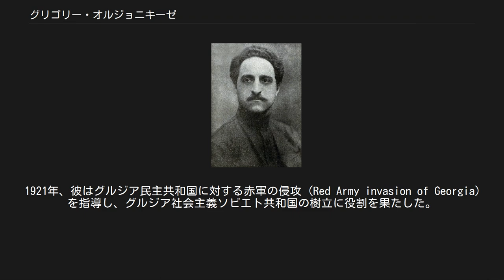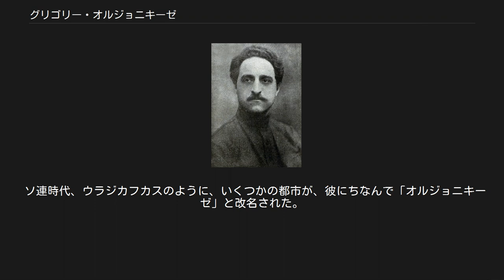グリゴリー・オルジョニキーゼ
全連邦共産党（ボリシェヴィキ）ザカフカース地方委員会第一書記
全連邦共産党（ボリシェヴィキ）北カフカース地方委員会第一書記
オルジョニキーゼの写真。
1926年撮影 グリゴリー・コンスタンティノヴィチ・オルジョニキーゼ（グルジア語: გრიგოლ (სერგო) ორჯონიკიძე, ロシア語: Григорий Константинович Орджоникидзе, 1886年10月24日 - 1937年2月18日）は、ロシアの革命家、ソビエト連邦の政治家。
ソ連共産党政治局員で、スターリンとは革命時代からの親友であり、オルジョニキーゼ、スターリン、ミコヤンは、「カフカース派」と呼ばれるグループを構成していた。
スターリンが最高指導者になった後もスターリンに対して革命時代の愛称「コーバ」を使うことの許された人物。
「セルゴ」の名で活動していたため、一般には「セルゴ・オルジョニキーゼ」（Sergo Ordzhonikidze）の名で知られている。
日本語訳ではオルジョニキゼ、オルジョニキッゼなどとも。
 オルジョニキーゼの肖像が印刷された1952年発行のソ連の切手 グルジア西部のハラガウリで生まれ、1903年から過激グループに関わるようになり、そしてティフリスのミハイロフ病院医療学校を医師として卒業した後に、武器の運び屋として逮捕された。
彼は釈放されるとドイツに向かったが、1907年にはロシアに帰国して、バクーに移住し、そこにおいて彼はスターリン等とともに活動した。
セルゴは ボルシェビキ党の任務としてイラン立憲革命に参加し、しばらくの間（1909年頃）はテヘランに滞在した。
 彼はロシア社会民主労働党の党員であるとして逮捕され、シベリアに追放されたが、3年後にはどうにか脱出した。
1912年4月、彼はスターリンとともにサンクトペテルブルクに帰還したが、再び逮捕され、3年間の重労働の刑を科せられた。
ロシア内戦の最中、彼はウクライナの政治委員となり、カフカースにおける闘争の一翼を担った。
また彼はその地において、後に、 アルメニアなどの国々におけるソビエト政権の樹立を支援した。
1921年、彼はグルジア民主共和国に対する赤軍の侵攻 (Red Army invasion of Georgia) を指導し、グルジア社会主義ソビエト共和国の樹立に役割を果たした。
その後、彼はロシア共和国からグルジアの自治を求める動きを弾圧し、これにより、1922年のグルジア問題に関わる主要人物の一人となった。
 1926年、オルジョニキーゼは政治局員に選出されたが、しかし1936年までに、スターリンは彼の忠誠を疑問視するようになっていた。
オルジョニキーゼはその演説をする前に、遺体で発見された。
彼の死は自殺であると判定された。
フルシチョフの回想録によれば、 オルジョニキーゼは自殺の前夜、アナスタス・ミコヤン（カフカース・グループの仲間）に対し、「スターリンが党に対して行っていることを許せないが、もうこれ以上それと闘う力を持たない」と打ち明けていた。
 ソ連時代、ウラジカフカスのように、いくつかの都市が、彼にちなんで「オルジョニキーゼ」と改名された。
 ^ ラテン転写：Grigol (Sergo) Orjonikidze ^ ラテン転写：Grigoriy Konstantinovich Ordzhonikidze ^ ストローブ・タルボット（編）『フルシチョフ回想録』タイム・ライフ・インターナショナル、1972年、81-82頁